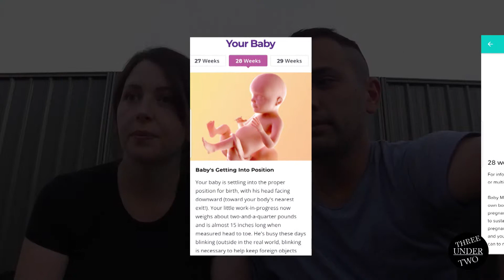Three Under Two - Ep22 | 28 week scans Part Two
Today we went to our 28 week scan and in part 2 of today's vlogs we are talking about the 28 week growth scan and looking at some of the 28 week updates.

We are helping to raise funds for Heartkids who do amazing work to support kids and their families with Congenital Heart Disease. The link below is a donation page and if you want to help follow the Link and donate, every little bit helps.

Ellen Mitchell
Charles Mitchell

Chucknor14